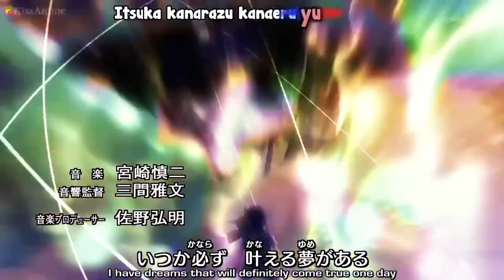Pokemon [AMV] - Ash - No Plan B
Just another Ash amv XD

Anime: Pokemon
Artist: Manafest
Song: No Plan B